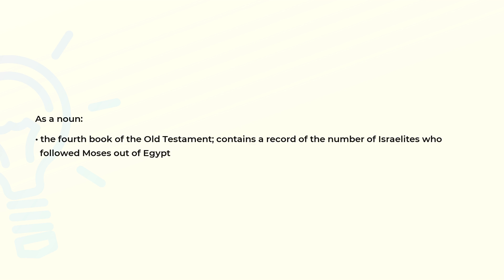What is the meaning of the word NUMBERS?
Definition and spelling of the word NUMBERS.

(00:00) Intro
(00:08) As a noun
(00:21) Spelling

As a noun (00:08):
• the fourth book of the Old Testament; contains a record of the number of Israelites who
  followed Moses out of Egypt